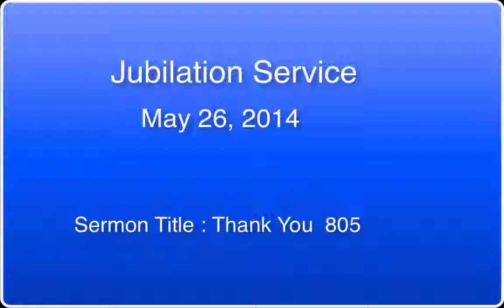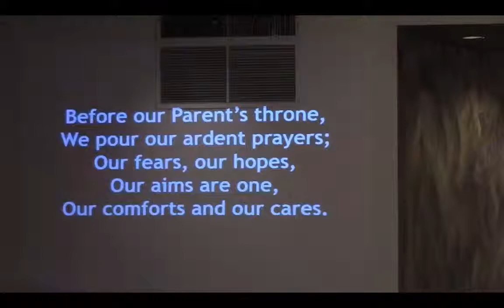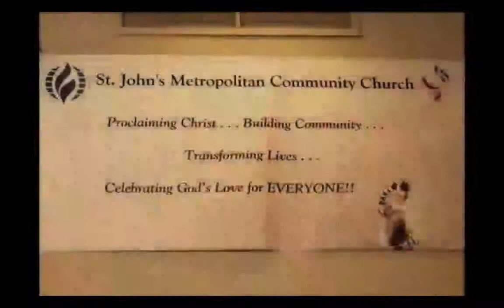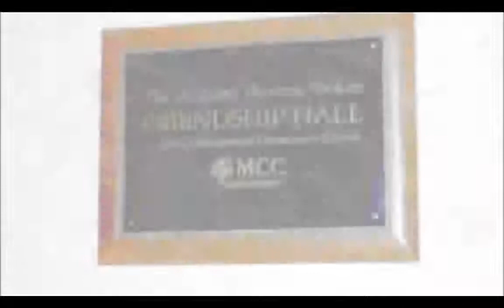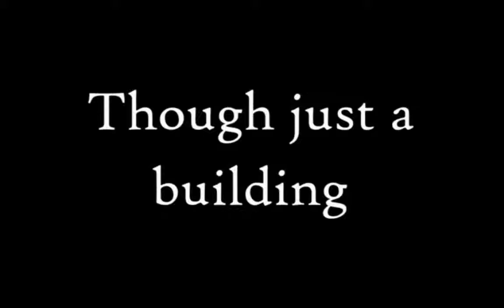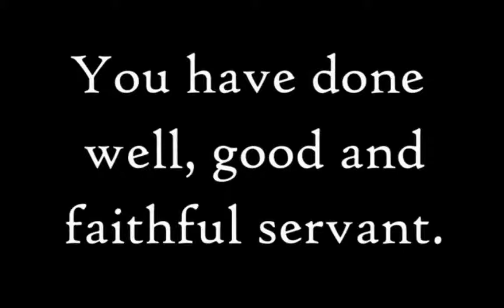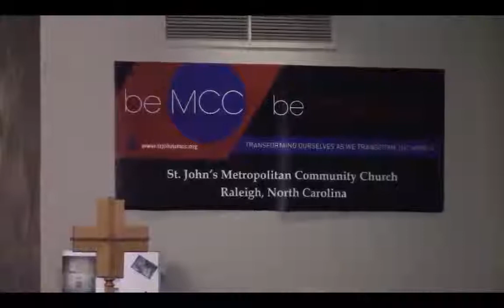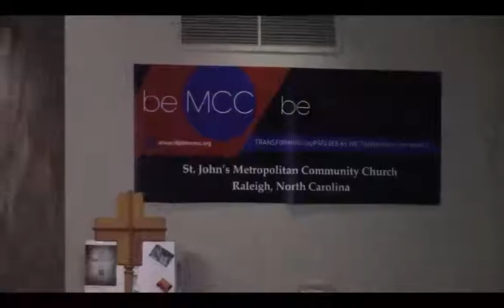Jubilation Message - May 25, 2014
Speaker: Rev. Brendan Boone
Sermon: Thank You 805